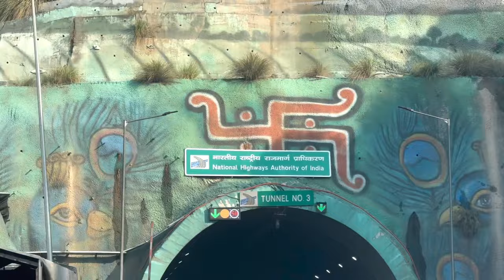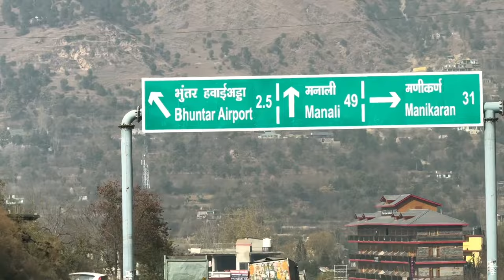Trip To Manali || First Day Of Vacation || Fun Begins